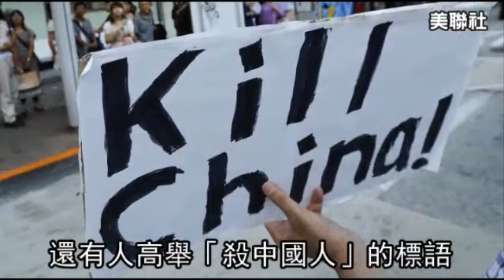駐中大使猝死 日覓接任人選